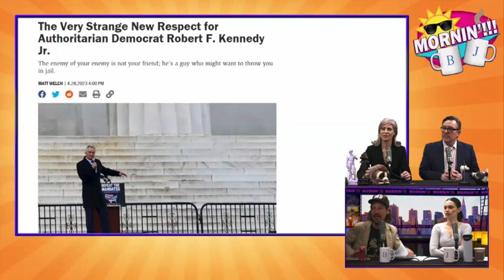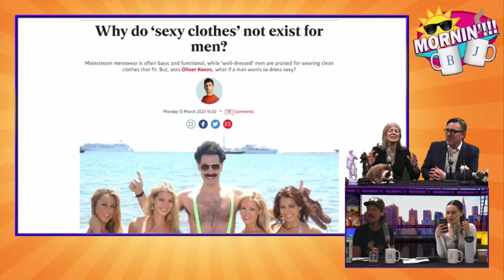Nancy Rommelmann and Matt Welch on Mornin!! with Bill Schulz and Joanne NoSuchinsky, 5/3/23